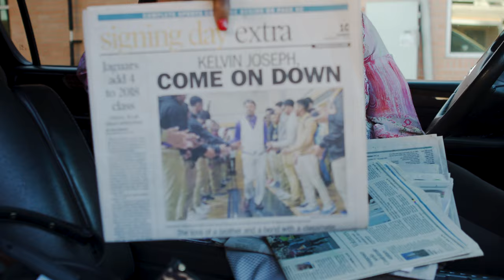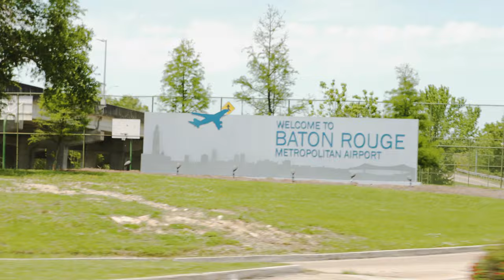YKDV Bossman Fat - Another Day (Official Music Video)